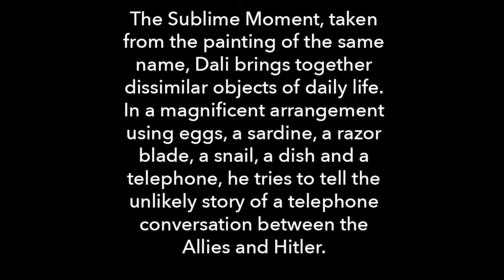Sublime Moment sculpture by Salvador Dali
"Le Moment Sublime" (The Sublime Moment) is bronze sculpture that is available for purchase through Robin Rile Fine Art. This three-dimensional realization is based on the painting of the same name (From the Stattsgalerie Stuttgart, Germany). Dali brings together dissimilar objects of daily life in a magnificent arrangement using eggs, a sardine, a razor blade, a snail, a dish and a telephone. He attempts to tell an unlikely story of a telephone conversation between the Allies and Hitler.

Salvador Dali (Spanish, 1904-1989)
The Sublime Moment (1972)
Bronze, 37.5cm x 37.5cm x 35cm
Literature: Robert & Nicolas Descharnes, Catalogue Raisonne "Le Dur et Le Mou", pgs. 146-147, Ref #379.
Accompanied by certification of authenticity from Fundacio Gala-Salvador Dali, Figueras, Spain.